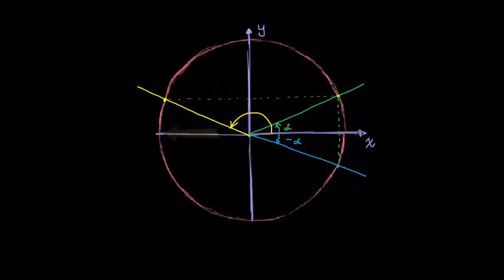Własności sinusa i cosinusa: symetria